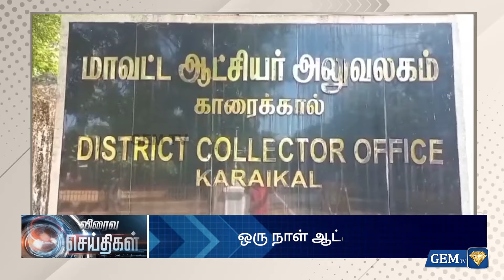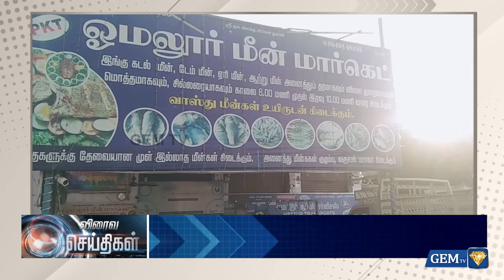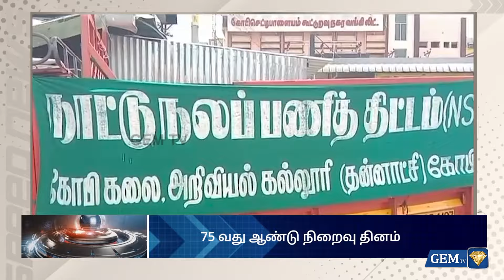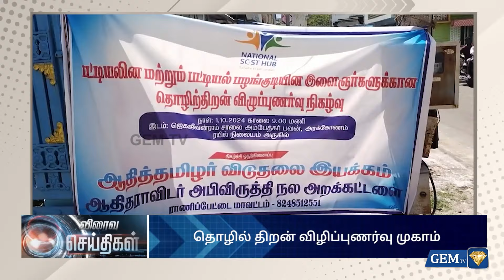Exclusive Update: Live Tamil News | 02.10.2024 | 06.00 PM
LCN NUMBERS: -
TAC TV : 137
GTPL : 116
Aadhar Digital : 188
Madurai Guild : 113
JAK TV : 70
Akshay cable : 145
AMN : 116
CTN : 133
U Digital ( Tenkasi )- 533
4k Digital ( Arakkonam ) - 42